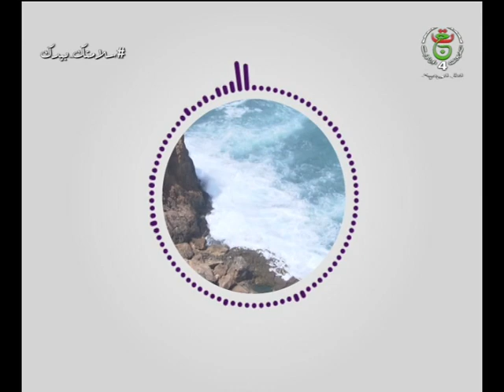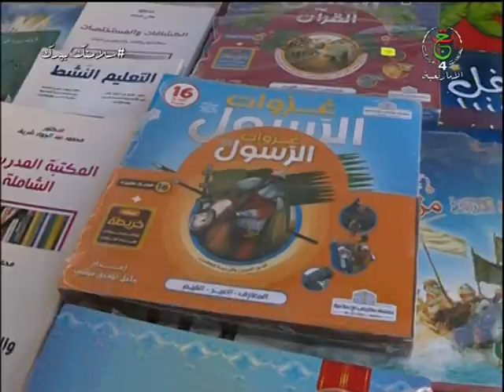mrahba 2021 03 18 مرحبا ليوم ⵎⵔⴰⵀⴱⴰ